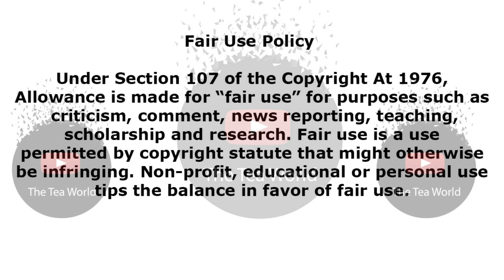Unathi Nkayi Got Stopped By The Police Yesterday and This Is How It Went